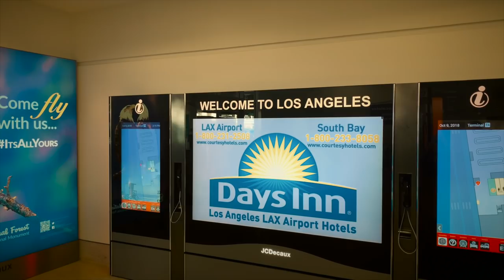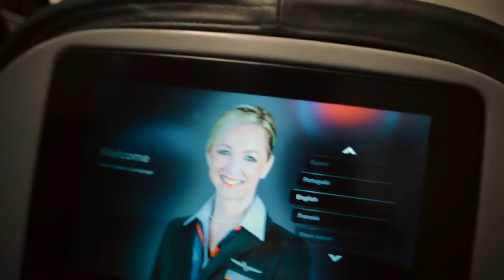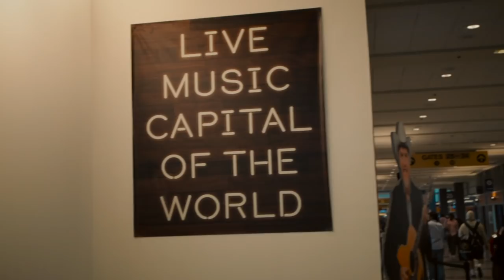How To REALLY Vlog In Public, Vlogging In Public For The First Time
* Join the VERRT Community On Facebook!
* GEAR I used to make ALL my videos

The Vlog Volume 6
Vlogging in public is hard for everyone. It's a mind game really. While I was stuck at the airport during business travel with no real story to tell for my Vlog, I decided I would share the really weird things I do that allow me to vlog in public with ease. To Vlog in a public place takes courage and it also takes you defeating the doubts and worries generated from your mind.

Enjoy this vlog as I take you on a weird adventure to teach you how to REALLY Vlog in public while I do it first hand.

If you enjoyed this video, smash that like button for me! Like... Get after it!

- Ben